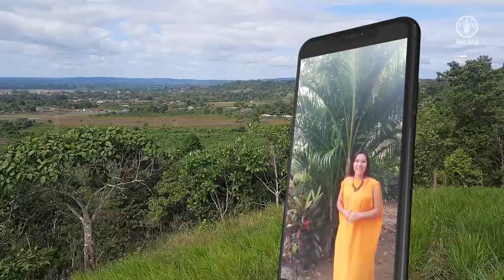Tiempo indígena - Conversación sobre la seguridad alimentaria y nutricional de los pueblos indígenas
Desde Perú el Proyecto Resiliencia Indígena, nos presenta el episodio 1 del microprograma Tiempo Indígena, un espacio de conversación sobre la seguridad alimentaria y nutricional de los pueblos indígenas. En este primer episodio participaron como invitados:
-Admar Baralte, lideresa de la comunidad nativa Capajeriato –Atalaya.
- Josune Tamborena, Vicepresidenta de la Central de Comunidades nativas de la Selva Central
-Luzmila Chiricente, Presidenta de la Federación Regional de Mujeres Asháninkas, NoMatsigengas y Kakintes

La conducción estuvo a cargo de:
-Mikelson Ahuanari (Atalaya)
-Sonia Pérez (Satipo)
-Fátima Chávez ( Lima).

El proyecto Resiliencia Indígena Perú se realiza gracias a la colaboración del Gobierno de Canadá.